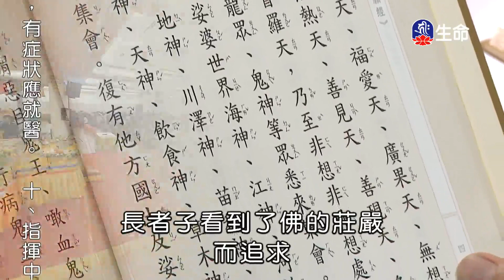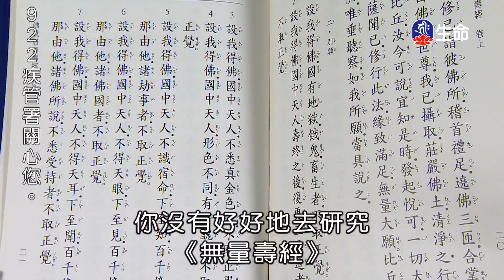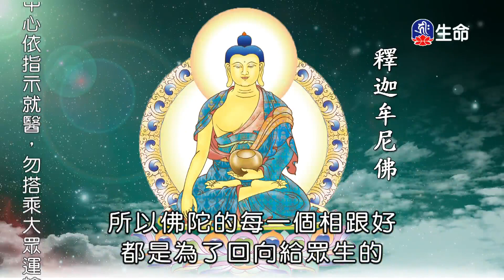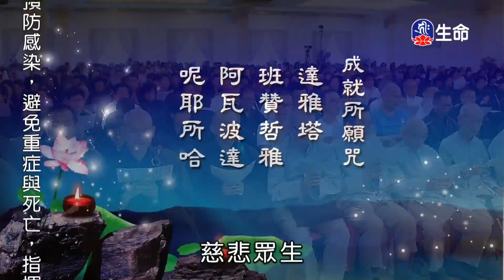佛陀八十殊勝相好因緣-1_海濤法師慈悲弘法行_(lifetv_20210925_07：30)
海濤法師慈悲弘法行_佛陀八十殊勝相好因緣